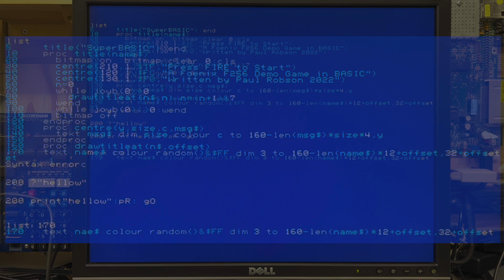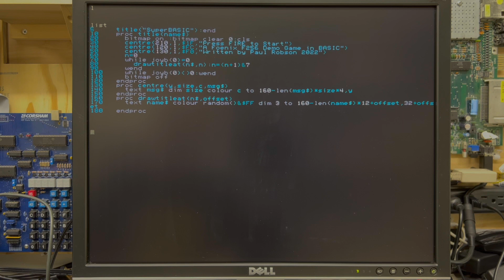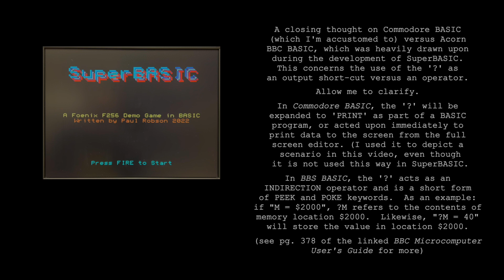Foenix F256 SuperBASIC Part 6 - DEMO1.BAS (impress friends & family)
This video continues the discussion on structured programming through the lens of a DEMO program, which is a modern, "full featured" but extremely short 19 line program that I stole from Paul Robson's github.

I say "full featured" because it accepts user input (sort of) and produces output; not in that order.

To be honest, it's nothing more than a single-line program and better, a single command; but THAT single command is a named PROCedure that calls other PROCs to display bitmapped graphics on the screen and cycle through a set of colors until user input (ummm, a joystick button press) is encountered.

You can impress your friends by making this your own and modifying it to do something more.

This video picks up the screen editor discussion that we started earlier in the series, and specifically, the manner in which nested statements are rendered; but watch out for a familiar GOTCHA!

The last minute of the video is a text-only explanation of something I realized during editing; the conflict of how the '?' character is used in the BASIC that I grew up with, and how it is used here in SuperBASIC (a distant cousin of Acorn BBC BASIC; the original Acorn manual is linked below for reference).  I'll probably pull together an advanced topics video that deals with operators at some point; as far as I'm concerned, BASIC should be content with parens, the commonly accepted mathematical operators, logicals, and postfix 'type' designations such as '$' for string and '%' for integer.  But that's just me.

** The normal stuff

SuperBASIC is the native BASIC interpreter that ships with Foenix F256 platforms.  In the github repository (link below), the developer (Paul Robson) deemed it an "improved BASIC".  Paul is modest.

As mentioned in the intro, these videos are shot in a single 'take' with a minimum of edits and are based on a short script with an aim to be consumed in 10 minutes or less; so keep your notepad handy.  They are slow-paced, but focused tutorials.

We are just getting started, but have big plans for this channel.